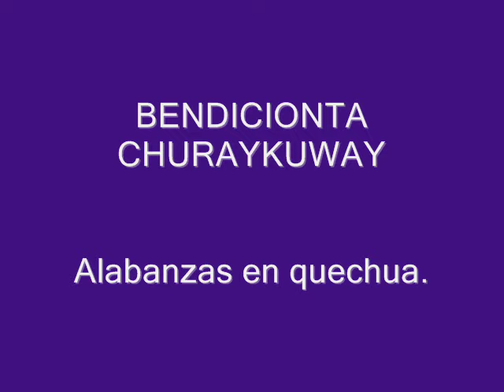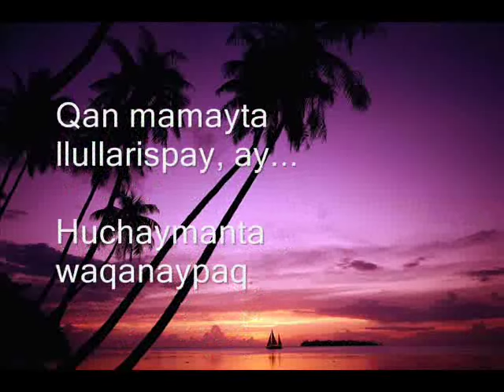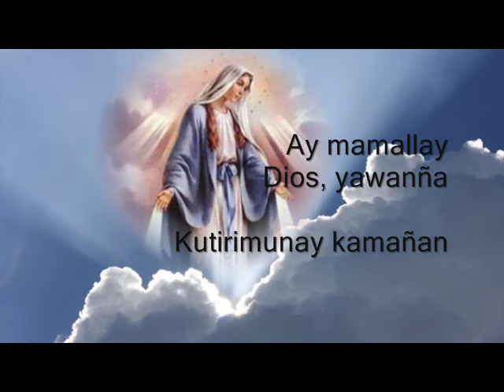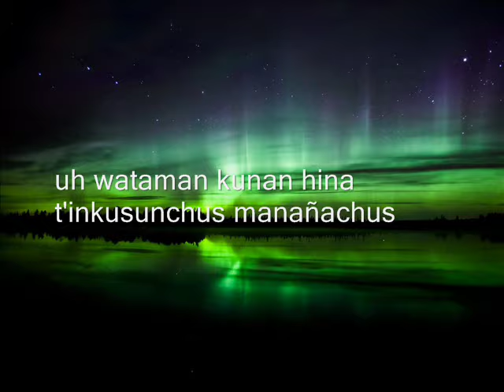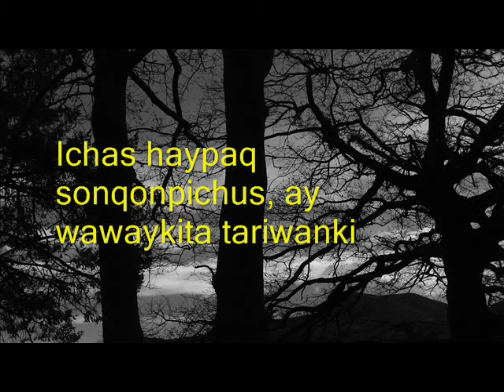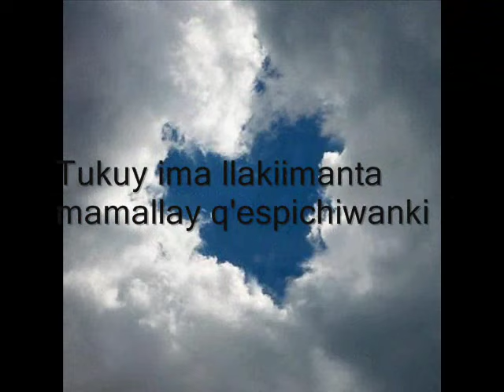Bendicionta churaikuway - LETRA, de francoUr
al final de la liturgia entonamos BENDICIONTA CHURAYKUWAY,  danos tu bendición  señor del alto cielo... amen.